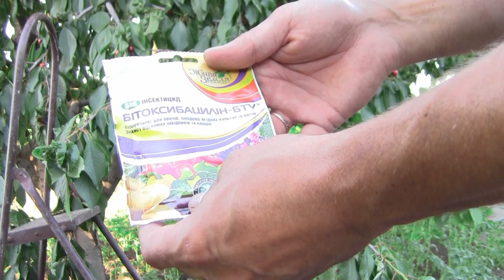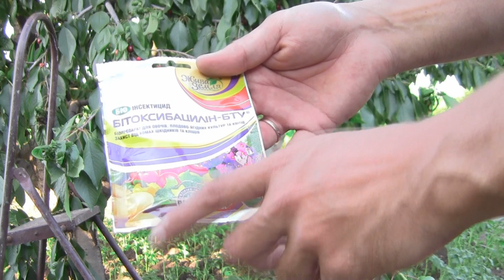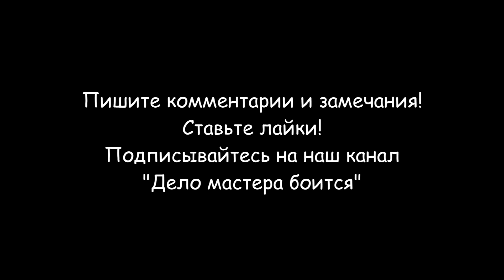Битоксибациллин (уничтожение тли)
Битоксибациллин помогает уничтожить тлю, если урожай уже почти созрел. На мое дерево черешни напала вишневая тля. До окончательного созревания плодов осталось около 1 недели, применять сильнодействующие химические яды уже нельзя, а народные методы борьбы малоэффективны. В этом случае необходимо применять биологические препараты, мне помог "Битоксибациллин".  При его применении сбор созревших ягод можно проводить уже через 5 дней после обработки и перед употреблением их следует тщательно помыть. Через 8 часов на листьях дерева остались лишь крупные особи тли, мелки погибли и осыпались на землю.  "Битоксибациллин" – бактериальный препарат, предназначенный для защиты растений от повреждения гусеницами и личинками насекомых вредителей сельскохозяйственных культур. Применять препарат можно в любую фазу развития растений на участках, расположенных в непосредственной близости от ягодников, мест массового отдыха и водоемов. В почве препарат быстро разлагается, не загрязняет окружающую среду. Битоксибациллин применяют способом опрыскивания. Растения рекомендуется обрабатывать в утренние или вечерние часы. Применение препарата не рекомендуется при температуре воздуха ниже плюс 13ºС и при осадках в виде дождя или обильных рос. Если в течение первых двух дней после обработки выпали осадки, то следует провести повторную обработку. При обработке необходимо придерживаться норм расхода рабочей жидкости.
Эффективность препарата зависит от качества обработки, возраста вредителя, вида вредителей и погодных условий. Максимальный защитный эффект достигается при обработке растений в ранние сроки развития гусениц (1-3 возраст). Повреждение листьев гусеницами значительно снижается уже через сутки. Гибель гусениц начинается через двое- трое суток и продолжается 10-15 дней.
 При применении битоксибациллина в период созревания овощей и плодов, сбор их следует проводить не ранее, чем через 5 дней после последней обработки и перед употреблением их следует тщательно помыть.
Разделы видео:
0:00 Вступление
0:33 Инструкция по использованию "Битоксибациллин"
0:55 Тля на листьях дерева
1:48 Приготовление раствора "Битоксибациллина"
3:01 Обработка дерева "Битоксибациллином" от тли
4:18 Результат использования "Битоксибациллина" от тли
4:49 Заключение